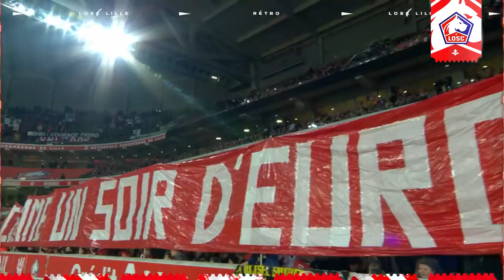RETRO LOSC | Soirée inoubliable à Pierre Mauroy 🤩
📅 14 avril 2019. Le LOSC reçoit le leader parisien, qui n'a besoin que d'un point pour s'offrir le titre de Champion de France. Mais en face, la BIP BIP, emmenée par Jonathan Bamba, Jonathan Ikoné et Nicolas Pépé, ne l'entend pas de cette oreille. Les Dogues terrassent le PSG (5-1) grâce notamment à des buts de Pépé, Bamba, Gabriel et José Fonte. Un souvenir merveilleux.